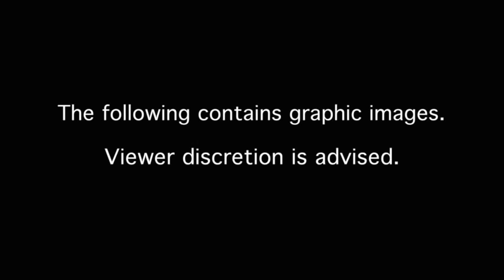Cesar! My dog won't walk on the leash! (Aggressive Australian Shepherd!)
In this Dog Nation Episode, I help Kim and her Australian Shepherd Mix, Luke.

Luke's main issue is trusting other humans. He gets aggressive and tries to bite them.

Kim wants to give him a better life.

Can Cesar help solve this case?

Learn more about dog training, dog psychology, pet care, and shop for exclusive products